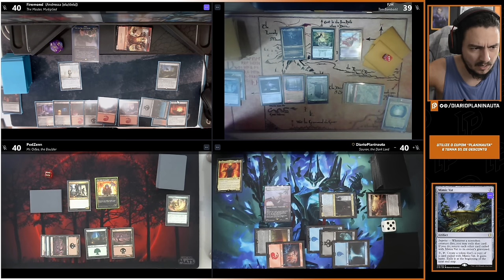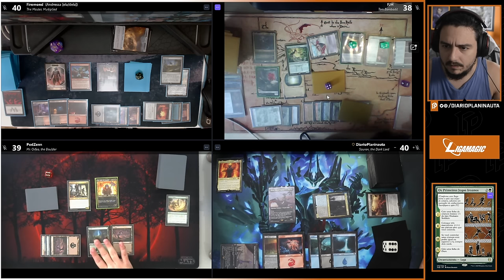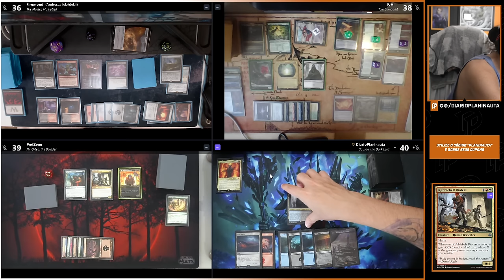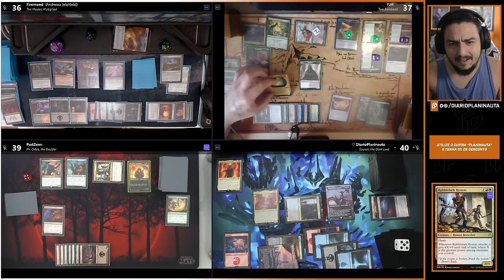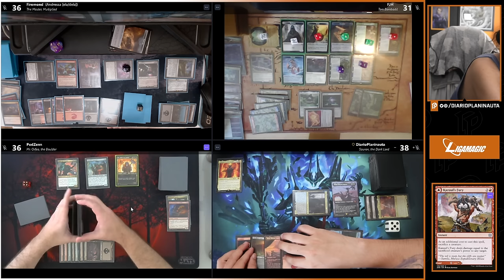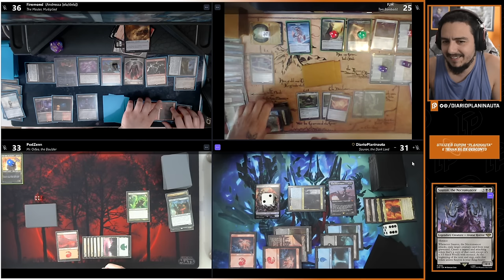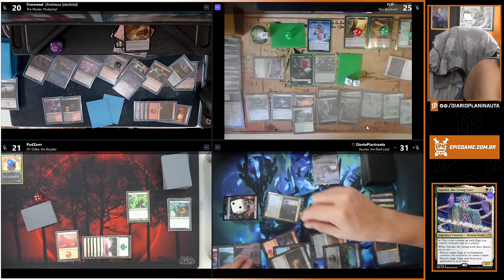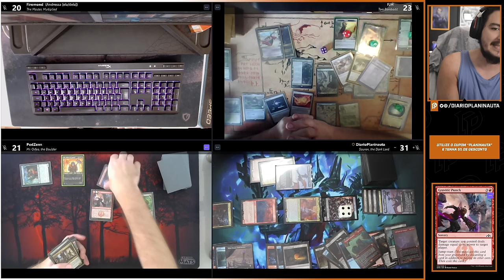COMMANDER COM APOIADORES: THE MASTER x TOM BOMBADILL x SAURON x MR. ORFEO